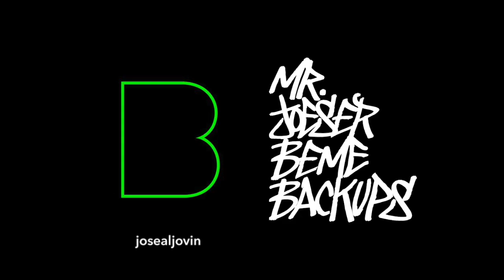beme backup 23 May 2016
Some Wisdom and Street Artists

Mr Joeser, Jose Aljovin is a Designer and Dj that loves Scratching and make daily videos.